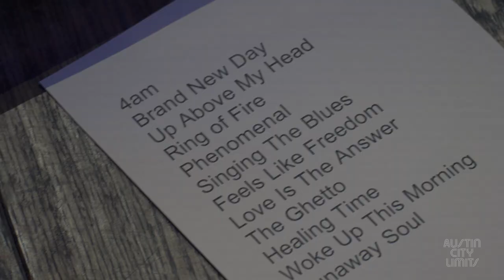Ruthie Foster | Austin City Limits Behind the Scenes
Take a closer look at Ruthie Foster's return to Austin City Limits. Her brand new episode premiered January 16, 2021 on PBS. Check your local listings for more.

Revel in modern Southern soul with Nashville’s The War and Treaty and Austin’s Ruthie Foster. The War and Treaty play songs from their acclaimed album Hearts Town, while Foster performs numbers from across her career.

About Austin City Limits
Austin City Limits (ACL) offers viewers unparalleled access to featured acts in an intimate setting that provides a platform for artists to deliver inspired, memorable, full length performances. Now in its 46th Season, the program is taped live before a concert audience from The Moody Theater in downtown Austin. Austin City Limits is the longest-running music series in television history and remains the only TV series to ever be awarded the National Medal of Arts. Since its inception, the groundbreaking music series has become an institution that’s helped secure Austin’s reputation as the Live Music Capital of the World. The historic KLRU Studio 6A, home to 36 years of ACL concerts, has been designated an official Rock & Roll Hall of Fame Landmark. In 2011, ACL moved to the new venue ACL Live at The Moody Theater in downtown Austin. ACL received a rare institutional Peabody Award for excellence and outstanding achievement in 2012.
Austin City Limits is produced by Austin PBS, KLRU-TV and funding is provided in part by Dell Technologies, the Austin Convention Center Department, Cirrus Logic and RigUp. Additional funding is provided by the Friends of Austin City Limits. Learn more about Austin City Limits, programming and history at acltv.com.